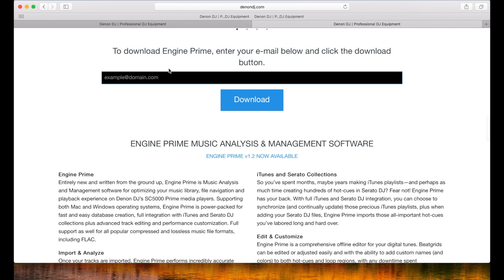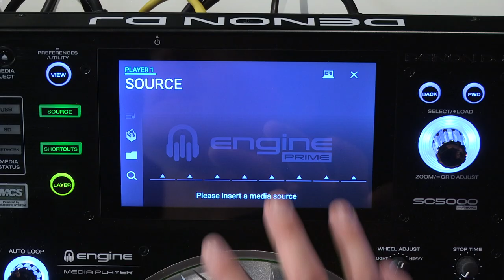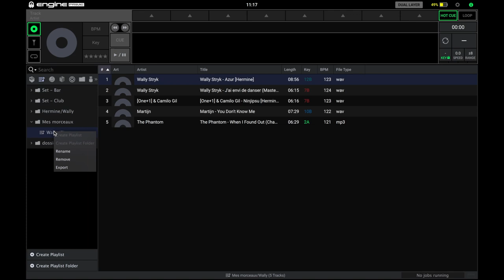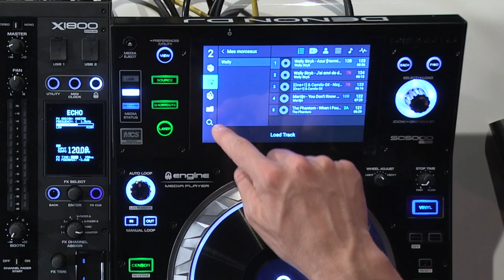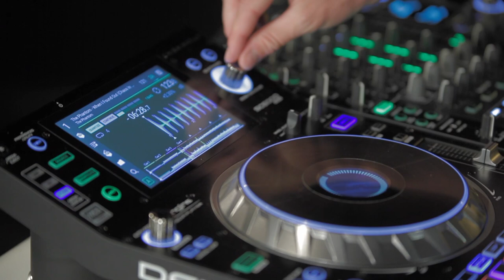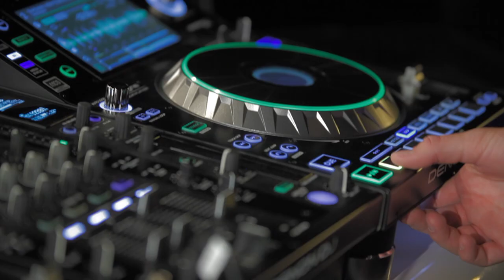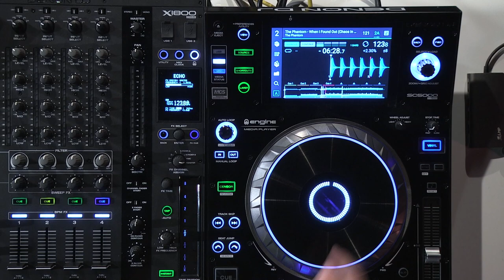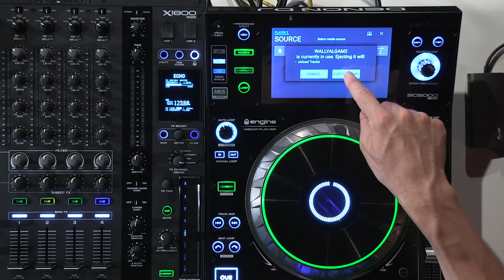DENON DJ : Mise à Jour Engine Prime 1.2 et Firmware SC5000 1.2 par Wally Stryk (la boite noire)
Découvrez le lecteur SC5000 PRIME